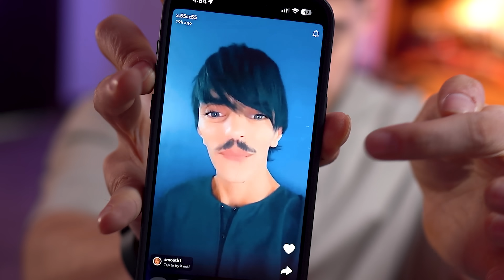فهودي عليه ملاحظات